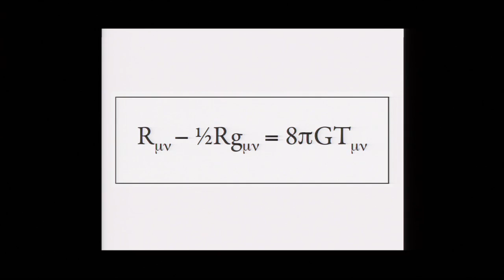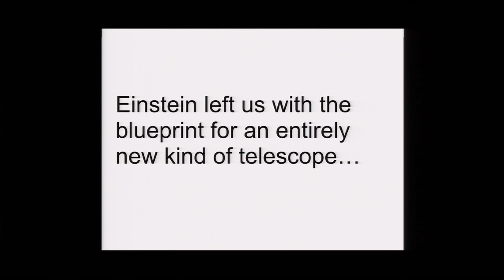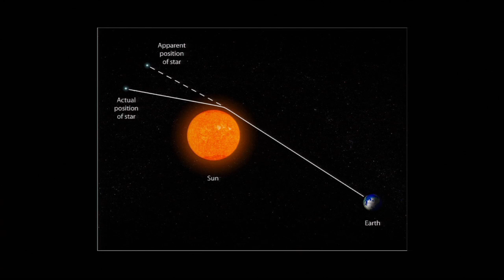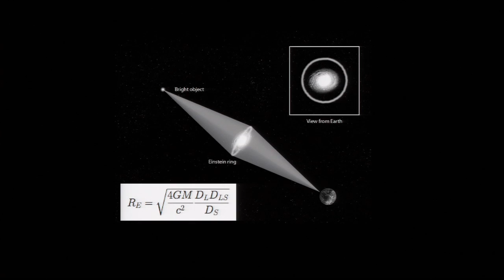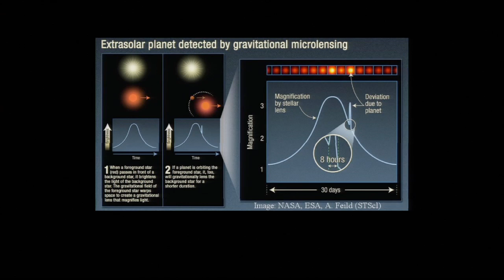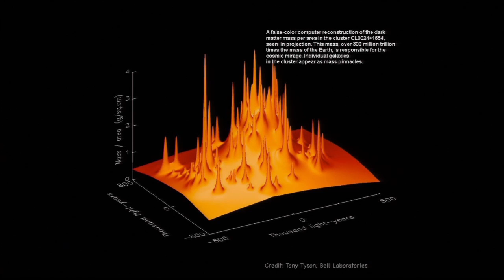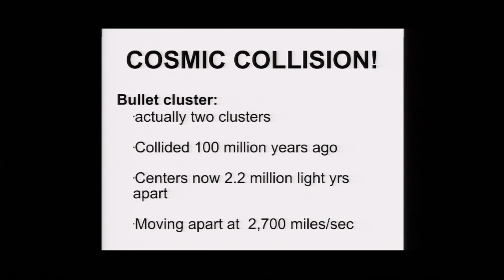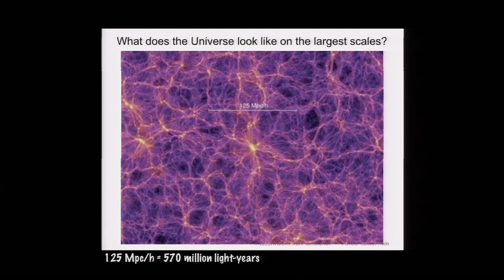"Einstein's Telescope"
Title: "Einstein's Telescope"
Speaker: Evalyn Gates
Date: 11/17/2015